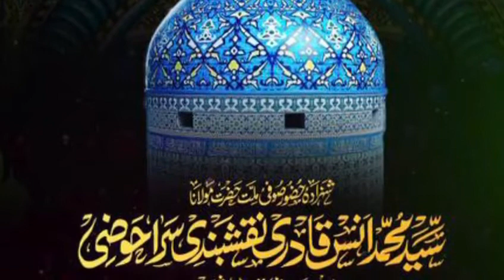RAB FARMATA HAI FIRISHTO SE Bayan BY MAULANA SYED MOHAMMADD ANAS MISBAHI NAQSHBANDI SIRAHAUZI